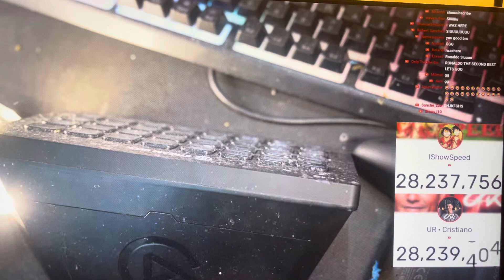Ronaldo passed Ishowspeed in youtube subscribers in 1 day!